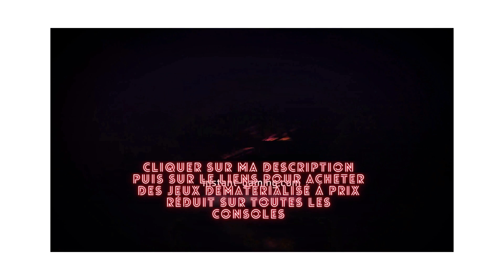⚡NEW EVENT / TRÉSOR DES RELIQUES🔥OH MY DOG HEROES ASSEMBLE🔥 TUEURDEBIKETTE⚡